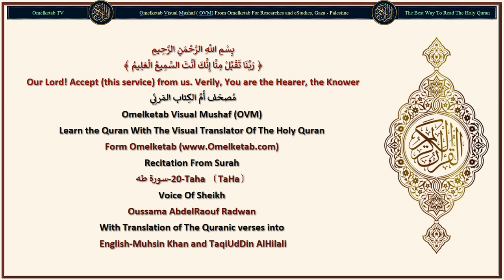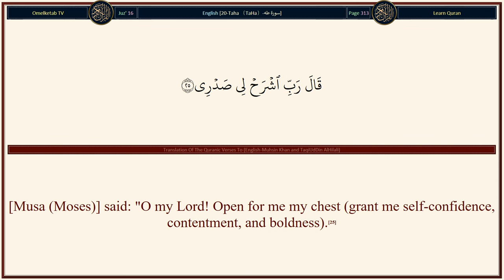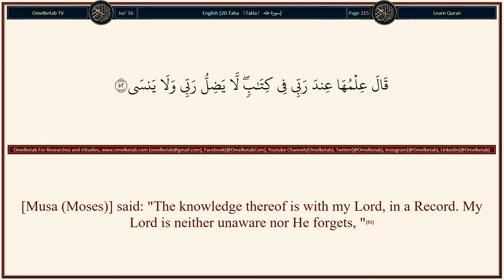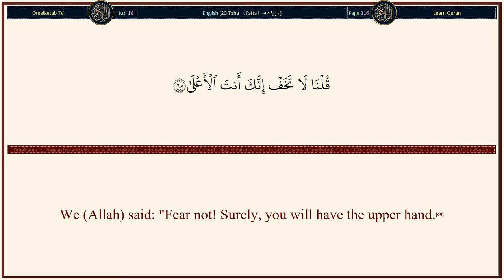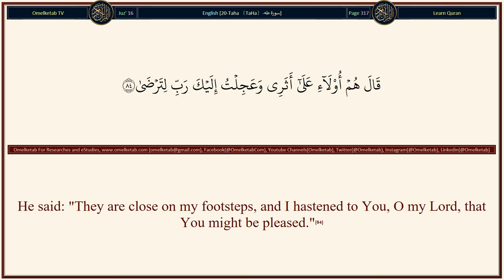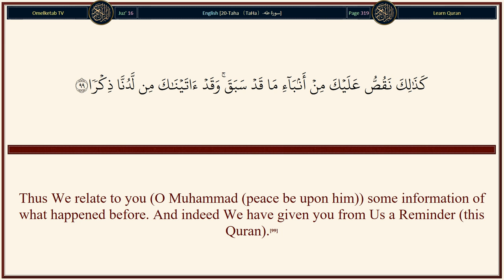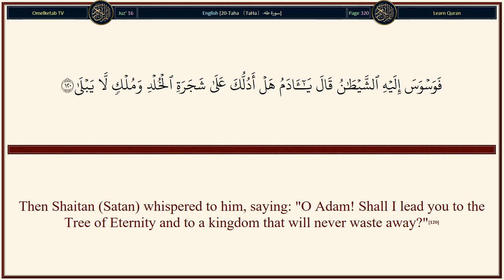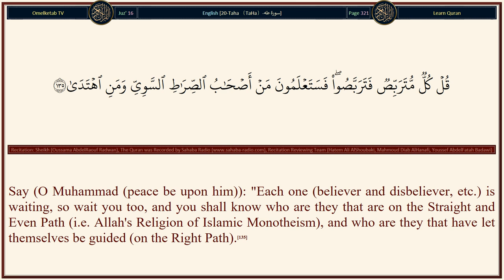20 Taha 〔TaHa〕 سورة طه English Muhsin Khan and TaqiUdDin AlHilali Radwan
20-Taha 〔TaHa〕-سورة طه-English-Muhsin Khan and TaqiUdDin AlHilali-Radwan... [Your Ilah (God) is only Allah, the One (La ilaha illa Huwa) (none has the right to be worshipped but He). He has full knowledge of all things.(98)Thus We relate to you (O Muhammad (peace be upon him)) some information of what happened before. And indeed We have given you from Us a Reminder (this Quran).(99)Whoever turns away from it (this Quran i.e. does not believe in it, nor acts on its orders), verily, they will bear a heavy burden (of sins) on the Day of Resurrection,(100)They will abide in that (state in the Fire of Hell), and evil indeed will it be that load for them on the Day of Resurrection;(101)The Day when the Trumpet will be blown (the second blowing): that Day, We shall gather the Mujrimun (criminals, polytheists, sinners, disbelievers in the Oneness of Allah, etc.) Zurqa: (blue or blind eyed with black faces).(102)In whispers will they speak to each other (saying): "You stayed not longer than ten (days)."(103)We know very well what they will say, when the best among them in knowledge and wisdom will say: "You stayed no longer than a day!"(104)And they ask you concerning the mountains, say; "My Lord will blast them and scatter them as particles of dust.(105)"Then He shall leave it as a level smooth plain.(106)"You will see therein nothing crooked or curved."(107)On that Day mankind will follow strictly (the voice of) Allah's caller, no crookedness (that is without going to the right or left of that voice) will they show him (Allah's caller). And all voices will be humbled for the Most Beneficent (Allah), and nothing shall you hear but the low voice of their footsteps.(108)On that day no intercession shall avail, except the one for whom the Most Beneficent (Allah) has given permission and whose word is acceptable to Him.(109)He (Allah) knows what happens to them (His creatures) in this world, and what will happen to them (in the Hereafter), and they will never compass anything of His Knowledge.(110)And (all) faces shall be humbled before (Allah), the Ever Living, the One Who sustains and protects all that exists. And he who carried (a burden of) wrongdoing (i.e. he who disbelieved in Allah, ascribed partners to Him, and did deeds of His disobedience), became indeed a complete failure (on that Day).(111)And he who works deeds of righteousness, while he is a believer (in Islamic Monotheism) then he will have no fear of injustice, nor of any curtailment (of his reward).(112)And thus We have sent it down as a Quran in Arabic, and have explained therein in detail the warnings, in order that they may fear Allah, or that it may cause them to have a lesson from it (or to have the honour for believing and acting on its teachings).(113)Then High above all be Allah, the True King. And be not in haste (O Muhammad (peace be upon him)) with the Quran before its revelation is completed to you, and say: "My Lord! Increase me in knowledge."(114)]

Surah Name: 20-Taha 〔TaHa〕-سورة طه